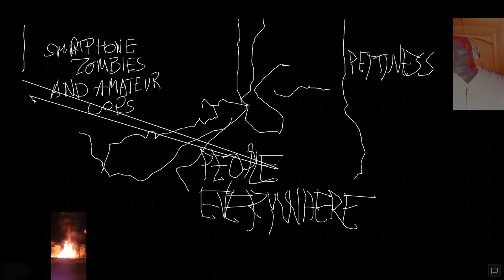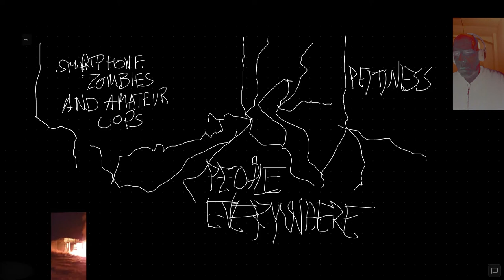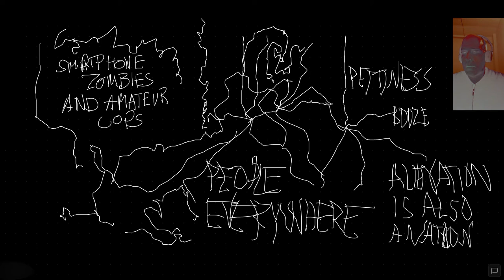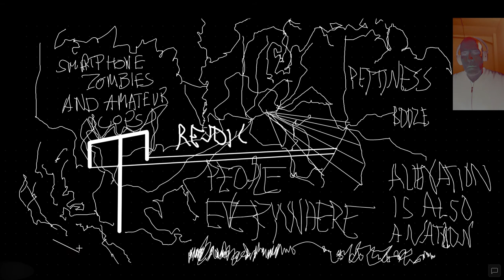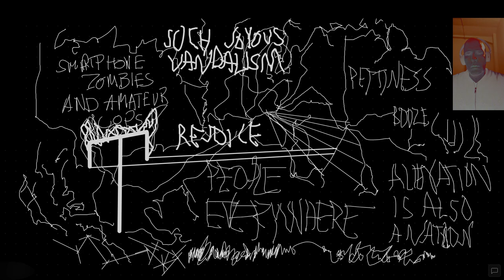Even Masts Must Burn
Corona Lockdown Response Coalition
with
Home_Mynther_Mikalsen_Marhaug_Murray_Leslie

Text/Voice: Stewart Home - London
Piano Improv and Video Edit: Thies Mynther - Hamburg
Realtime Drawing Response: Aage Mikalsen & Mikkel Marhaug - Trondheim
Connected and curated by Alex Murray-Leslie - Barcelona
as part of the Corona Lockdown Improv Sessions

One of the more encouraging aspects of the pandemic is how coalitions and collaborations evolve under these difficult circumstances.
This video is the result of a communal effort. Thanks to everyone involved!